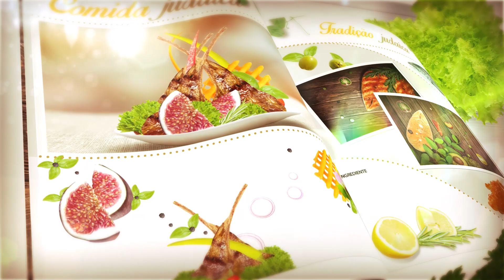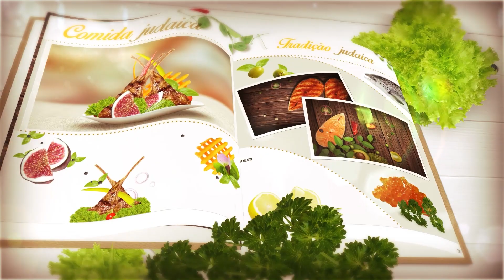COMIDA JUDAICA: SOPA PARAGUAIA